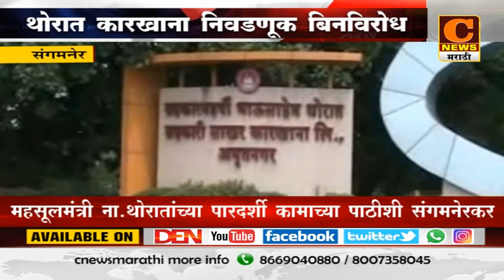19 SNR Karkhana Nivadnuk